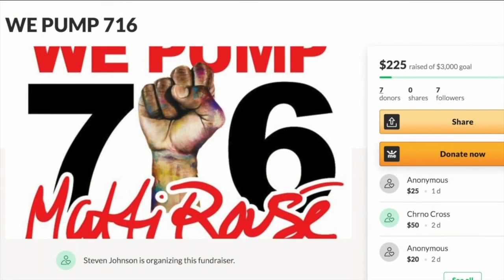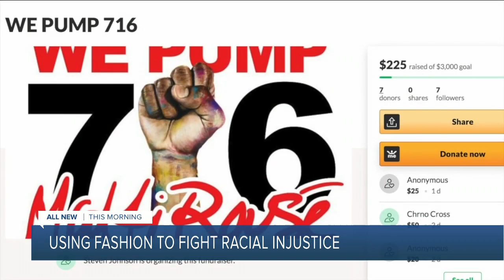Buffalo clothing brand raising money for community initiatives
Leather bags, T-shirts, sweatshirts, and more fashion designer Stevo Johnson created the Matti Rouse clothing brand from his kitchen room table.